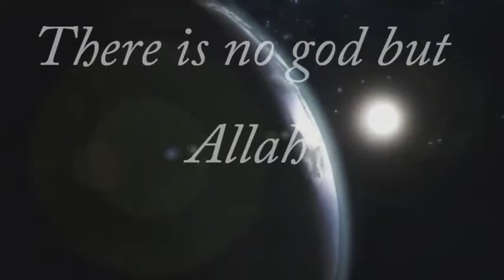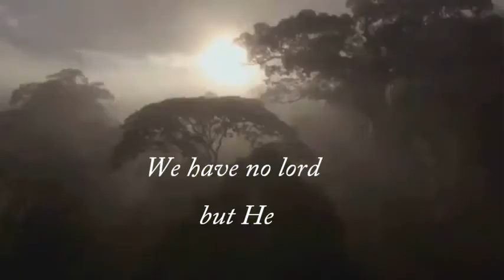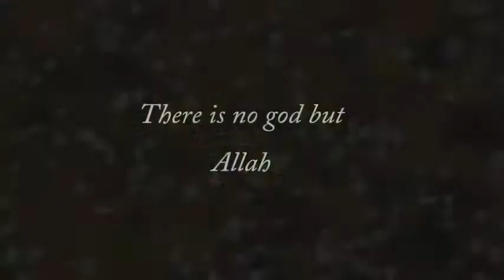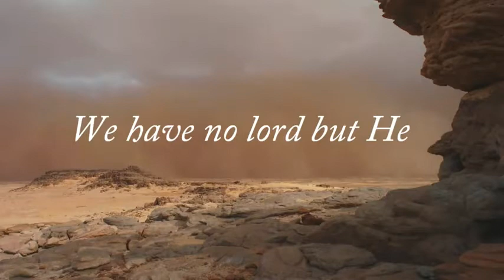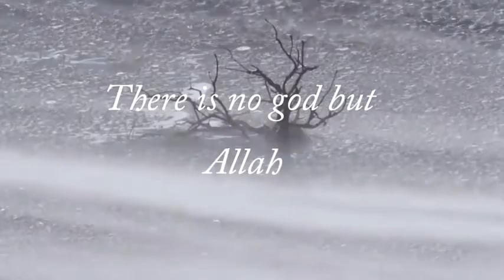AWESOME NASHEED - Sami Yusuf - Creation of The Creator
World Revolution is NOW! fav like share peace 11/23 11/24 11/25 11/26 november 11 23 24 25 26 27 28 yemen president ali abdullah saleh sana gadaffi son saif al islam jr martinez supercommittee congress corruption news best good ron paul uc davis police china syria un resolution jack wagner illuminati ww3 rt occupy protests revolution 2011